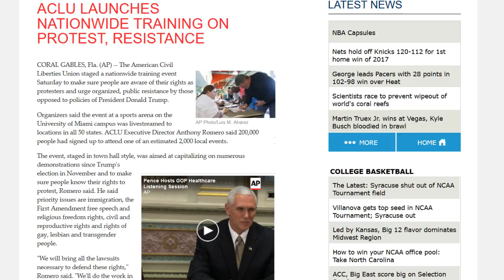ACLU Actively Prepping Protesters for American Spring